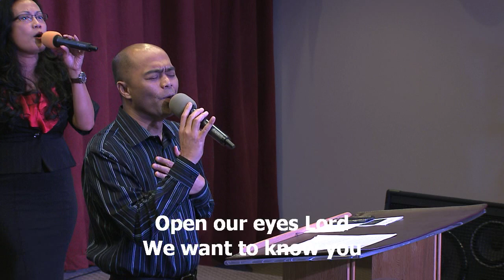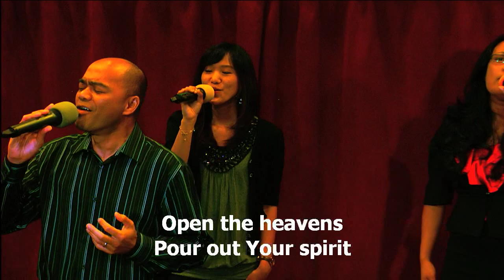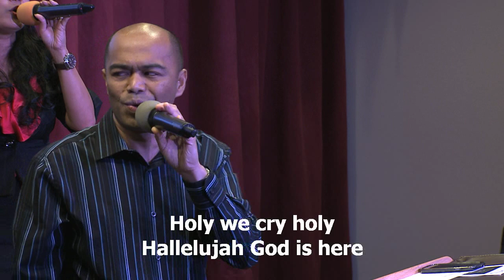God is here, worship led by Efraim Tamba